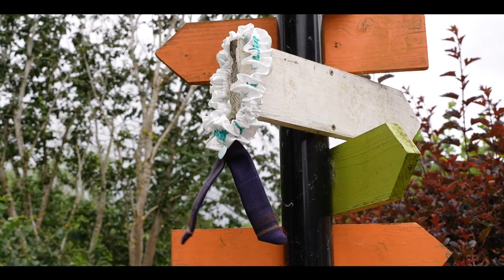Trailer for the Wedding of Rebecca & Ryan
Rebecca and Ryan Wedding Video Trailer